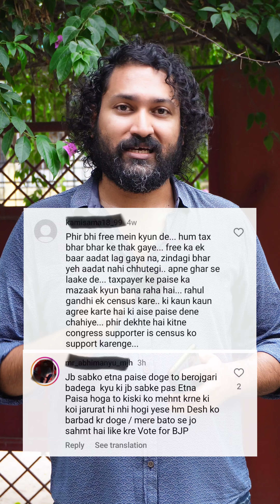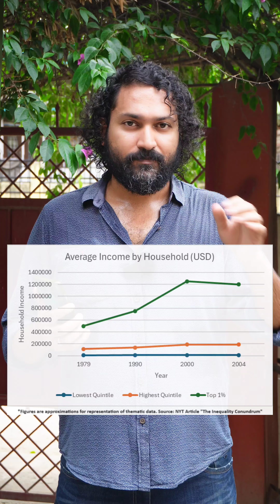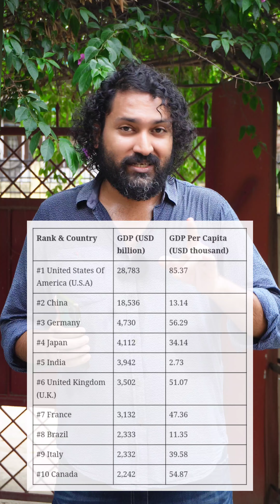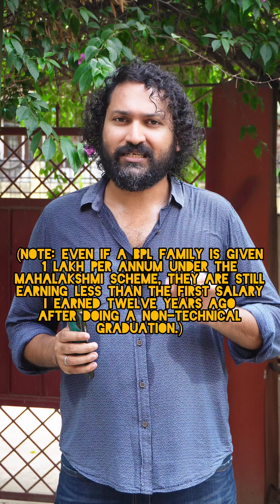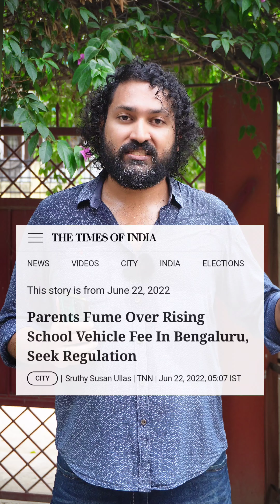Gareeb Hai Kaun? | Ian Panda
In this video, I try to explain how our collective idea about "poverty" is limited - we show a remarkable lack of empathy for the poor of the country - because we fail to comprehend how poor the poor actually is.

If you like this video, show it some love! Sharr it with your friends as well.